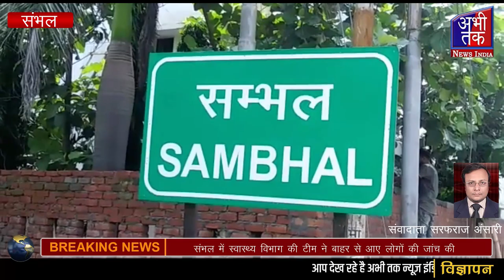संभल में स्वास्थ्य विभाग की टीम ने बाहर से आए लोगों की जांच की Abhi Tak News